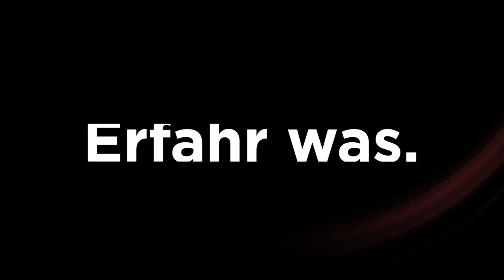So funktioniert ChatGPT (in der Lehre)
Wie hat OpenAI ChatGPT entwickelt? Warum neigt ChatGPT zu Halluzinationen?  Was hat es mit Reinforcement Learning auf sich? Und worauf muss ich als User*in achten?

ChatGPT wurde in drei Phasen entwickelt und ist mittlerweile ein mächtiges Tool. Gleichzeitig hat das Modell auch Limitierungen und bringt Herausforderungen mit sich – gerade in der Lehre.

Doch welche Technik steckt dahinter und warum hat es eine menschliche Rewardfunktion gebraucht, um das Tool weiterzuentwickeln?

Das erfährt ihr in unserem Expert*innenvideo mit:

Marlies Temper, Leiterin der Studiengänge Data Science and Business Analytics sowie Data Intelligence an der FH St. Pölten.
Sebastian Eresheim, Junior Researcher am Department Informatik und Security der FH St. Pölten im Bereich Reinforcement Learning.

Du interessierst dich dafür, wie unsere digitalisierte Gesellschaft funktioniert? Dann informiere dich über das Angebot der FH St. Pölten in den Bereichen Informatik und Security:

00:00 Intro
00:36 Wie funktioniert ChatGPT?
03:58 Was kann ChatGPT und was nicht?
05:39 Wie wurde ChatGPT entwickelt?
07:44 Welche Auswirkungen hat ChatGPT auf die Lehre?
08:54 Worauf muss ich als User*in achten?